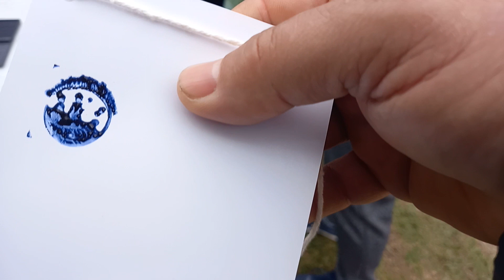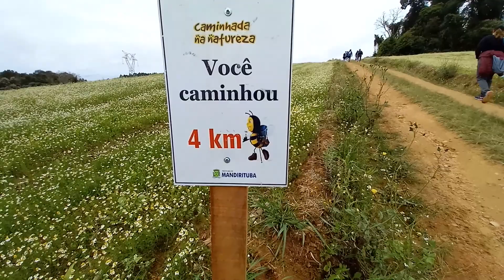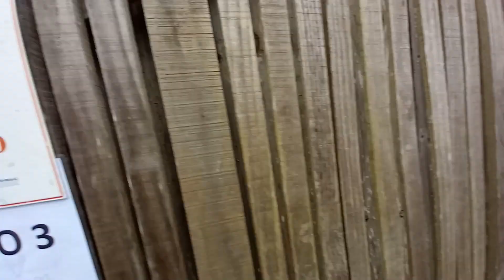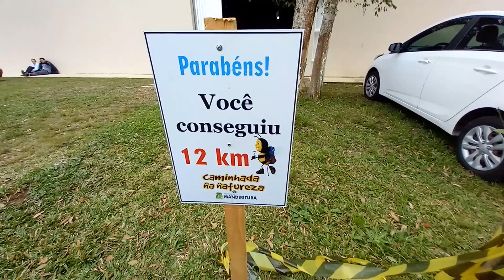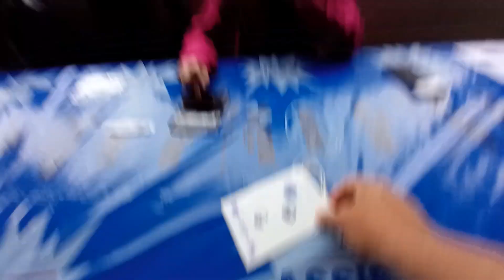CAMINHOS DAS CAMOMILAS MANDIRITUBA PR.(NOSSO CANTINHO DA ROÇA )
Maior produtora de camomila da América do sul Fizemos o percurso de 12 km a pé, deixamos o carro na igreja do Retiro e seguimos às direita, após essa entrada segue sempre pegando às esquerda que se fechará num circuito retornando ao ponto da saída.
No percurso havia muitas plantações de Camomilas, algumas estavam ainda bem pequenas, outras floridas. A caminhada foi muito agradável passamos por 3 ponto de apoio, nos deleitamos com a beleza da natureza, além do clima estar ótimo.

Não esqueça de deixar o seu joinha e se inscrever em nosso canal, também não esqueça de deixar seu comentário e de que cidade você nos assisti, críticas e sugestões de novos temas.

 e-mail para contato de parceria e negócios nosocantinhodarossa@gmail. com

 Arranjo Musical Professor Ernesto Machado Neto.